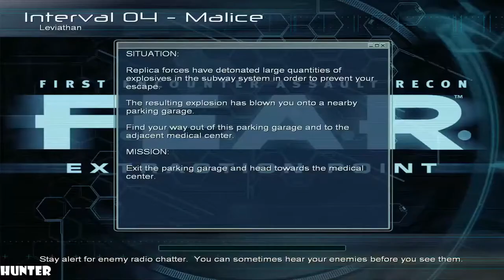F.E.A.R. Extraction Point Walkthrough PART 7 PC MAX OUT (1080p60FPS)